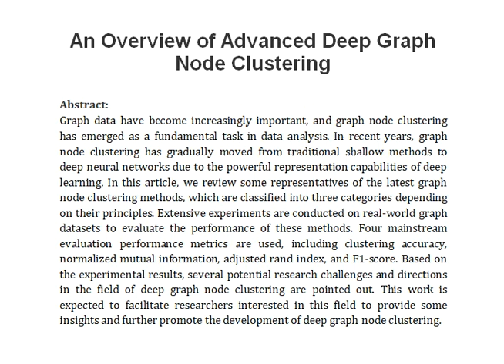An Overview of Advanced Deep Graph Node Clustering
IEEE PROJECTS 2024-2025 TITLE LIST

Support Including Packages
Complete Source Code
Complete Documentation
Complete Presentation Slides
Flow Diagram
Database File
Screenshots
Execution Procedure
Readme File
Video Tutorials
Supporting Software
Support Specialization
24/7 Support
Ticketing System
Voice Conference
Video On Demand
Remote Connectivity
Document Customization